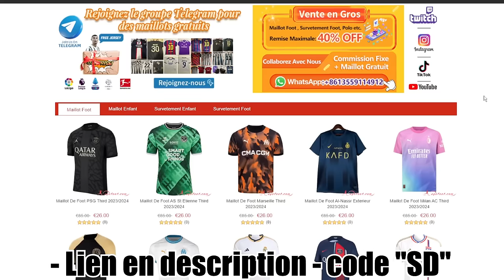CLASICO avec Mbappé à l'OM ! On Commence à se régaler ! RETRO FIFA17 #05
Pour une commande de minimum 59€, obtenez 2 Maillots gratuits
Pour une commande de minimum 99€, obtenez 3 Maillots gratuits personnalisables
Pour une commande de minimum 159€, obtenez 4 Maillots gratuits personnalisables
Pour une commande de minimum 199€, obtenez 5 Maillots gratuits personnalisables